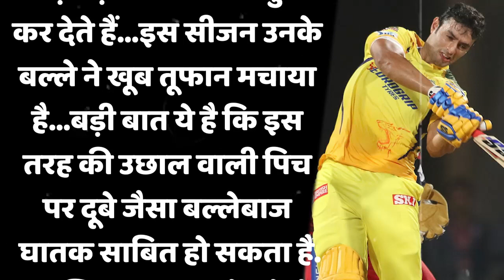IPL 2023 Final: GT के खिलाफ MS Dhoni ने किस तुरुप के इक्के पर लगा दिया दाव, Hardik को देगा बड़ा घाव